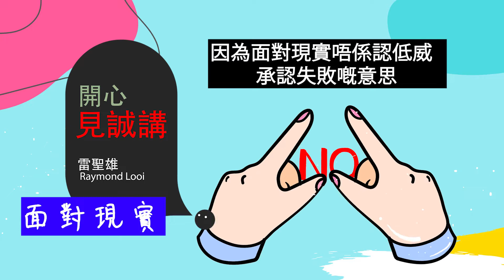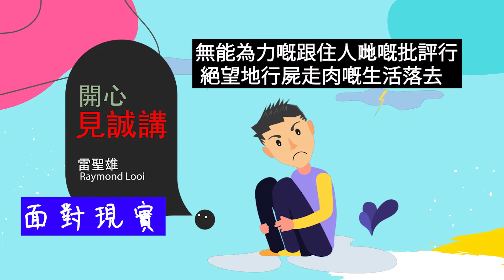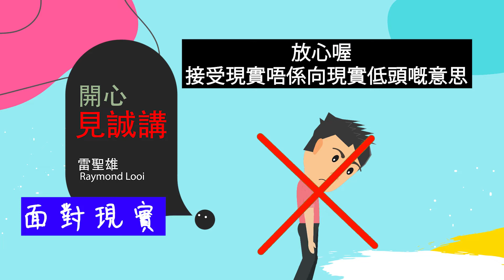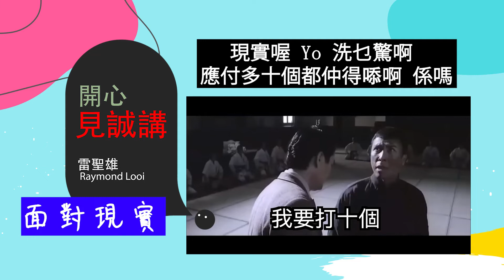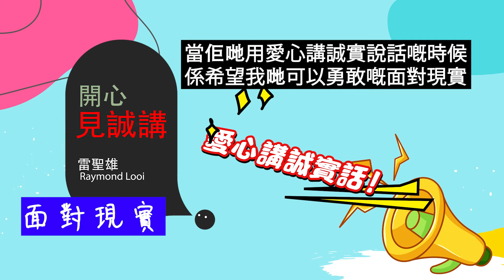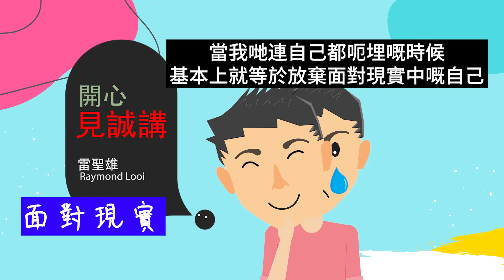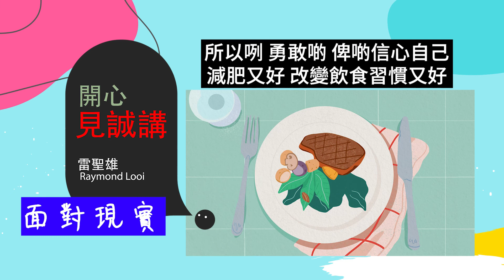「雷閮網播」＊開心見誠講＊ 第15集【面對現實】| 廣東話/粵語🎙️ 播客｜Cantonese Podcast | Face The Reality ✅ 正確的心態 ❌ 不逃避現實 ❌ 不是認輸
「雷閮網播」＊開心見誠講＊ 第15集【面對現實】 | 廣東話/粵語🎙️ 播客｜Cantonese Podcast | Face The Reality

* 节目内容 *
☑️  面對現實並非承認失敗
☑️  接受現實並非向現實低頭 ；而是將現實看清楚，在自己不足的地方下功夫，取得勝利
☑️  有智慧的去分析批評我們的人之動機和目的 (善意或惡意)
☑️  當有人願意誠實的將問題/毛病告訴我們，理應好好珍惜，調整心態併發憤努力的作出改變
☑️  給自己一個全新開始的機會，活得更真實，在現實中自由穿梭的精彩生活